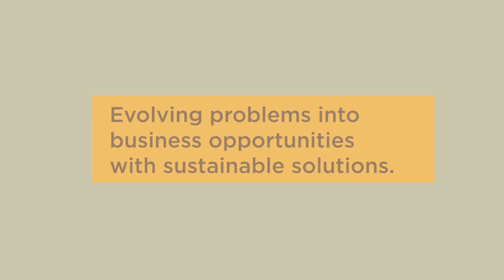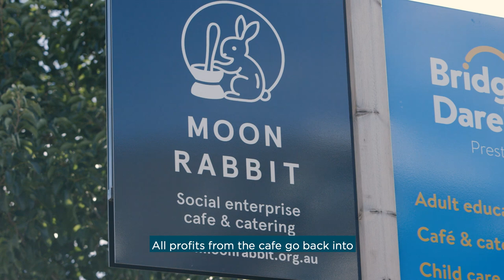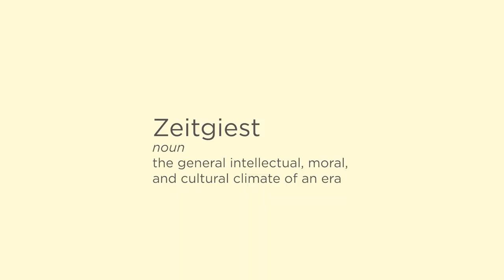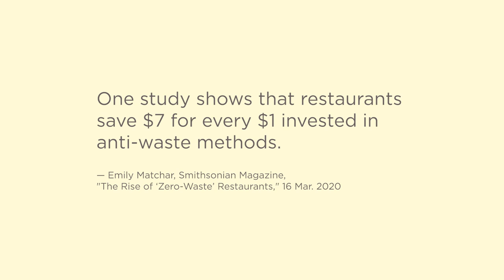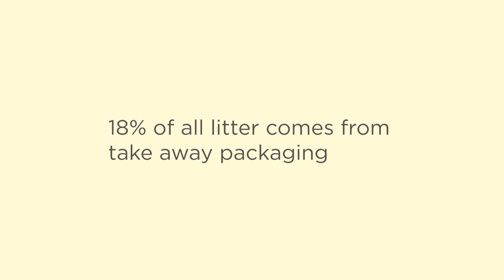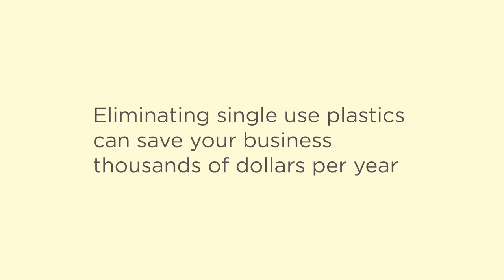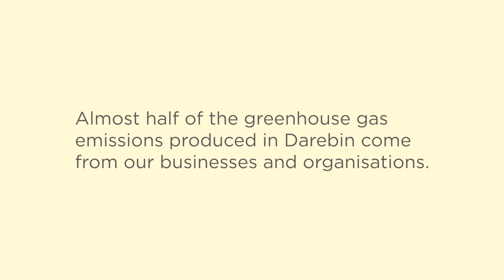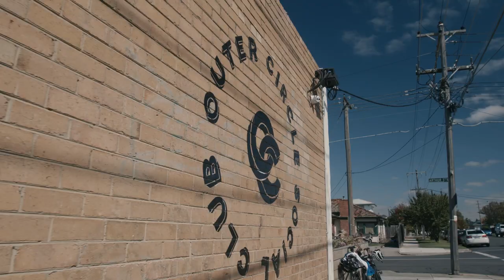Sustainability Matters 2021 - Sustainable Cafes